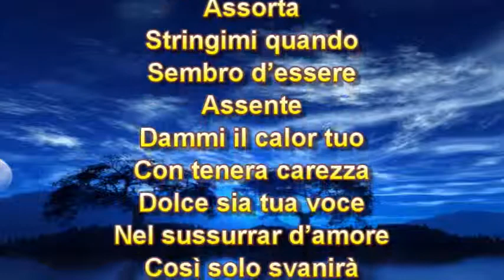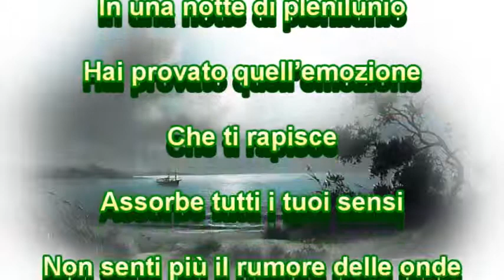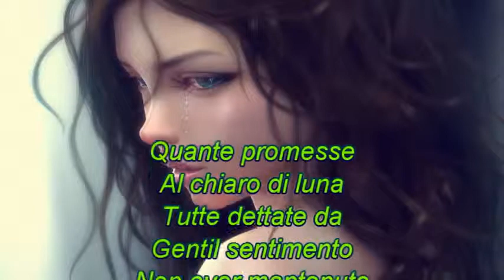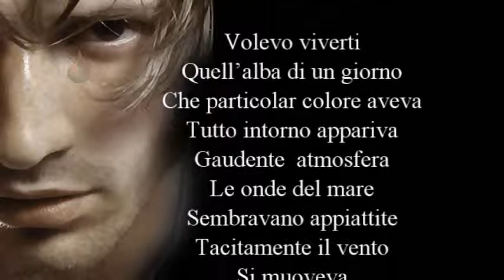SOFT MUSIC N 38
UDP